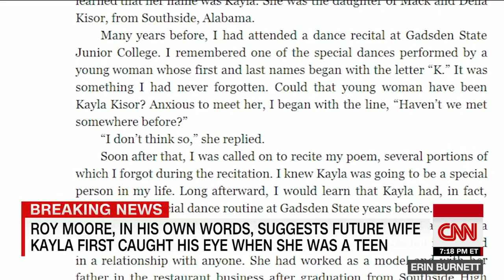A closer look at Roy Moore's wife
As Roy Moore, the Republican Senate candidate in Alabama, continues to fight against allegations that he sexually assaulted women when they were teenagers, CNN's Martin Savidge reports on Moore's take on the early days of his marriage to his wife Kayla.